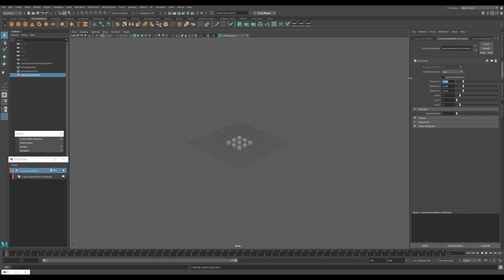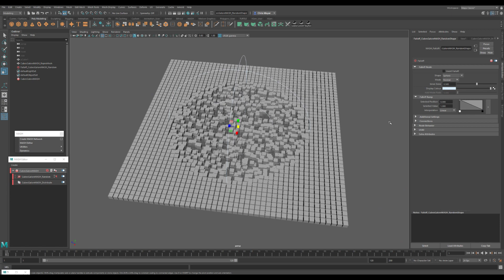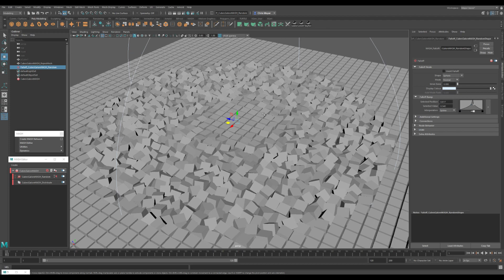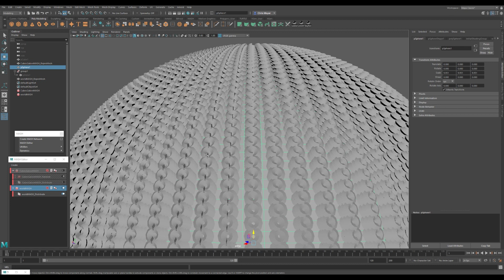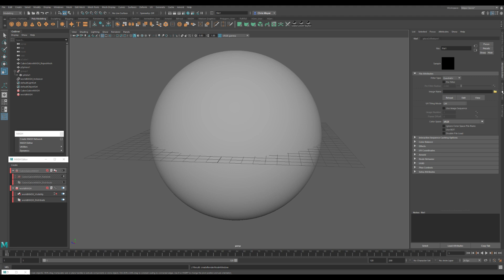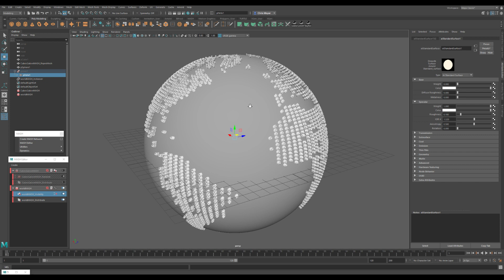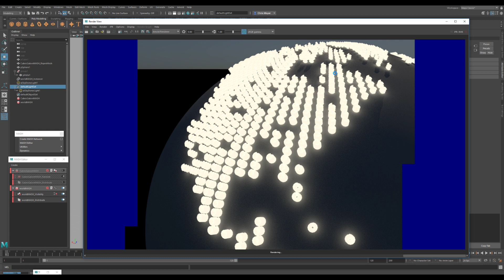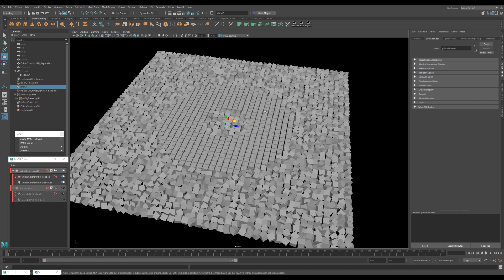Talkin' Maya: MASH 05